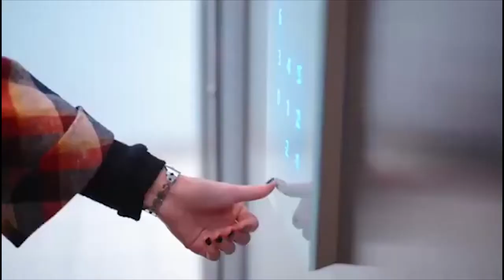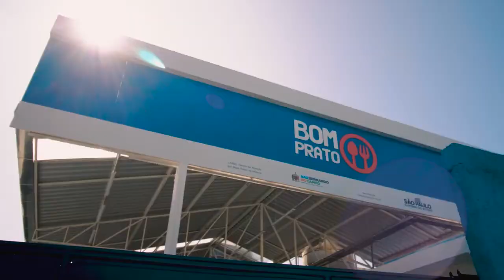Tabagismo deve ser abolido do planeta, um dos temas temas do programa da semana. E tem muito mais!